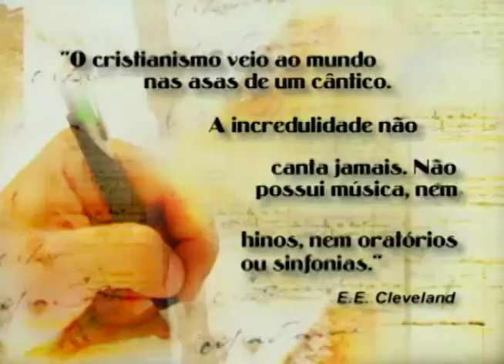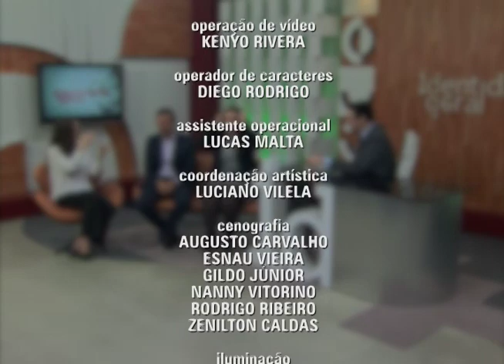Larissa, Leandro e Giselle se divertem ao relembrar bastidores do Meia Hora | Identidade Geral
11 anos atrás surgia na TV Novo Tempo um programa que misturava informação, prestação de serviços, música e conhecimento bíblico. Tudo isso, em apenas 30 minutos. A equipe do programa Meia Hora, Giselle Camargo, Leandro Quadros e Larissa Preuss relembram histórias divertidas dos bastidores e falam sobre a importância do programa para o estabelecimento da Novo Tempo nesses 20 anos.